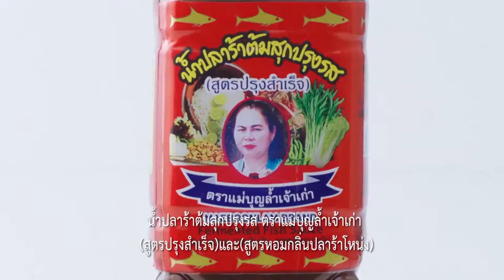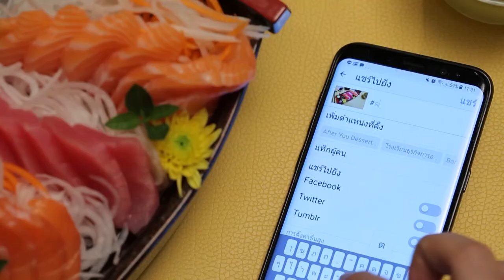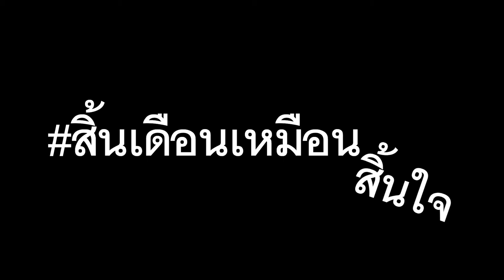"นานา VS เท็ดดี้" กุ้งทอดกระเทียมกับผักดองคีโต FOOD FIGHTO | EP.151 [2/3]